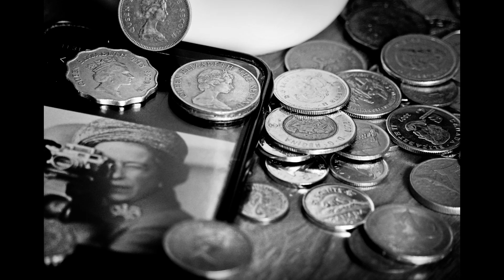Street Photography Hong Kong - Life in Stills (Episode 21)